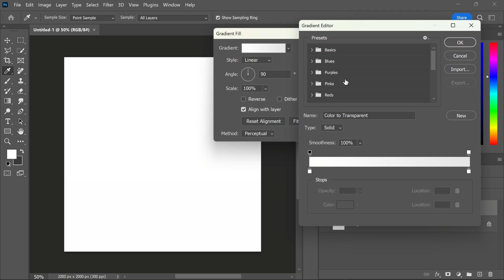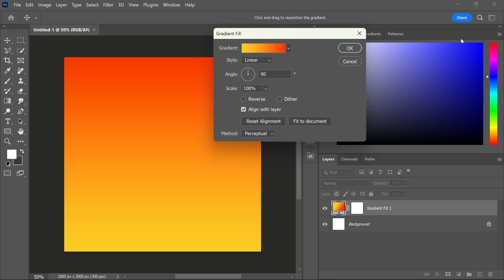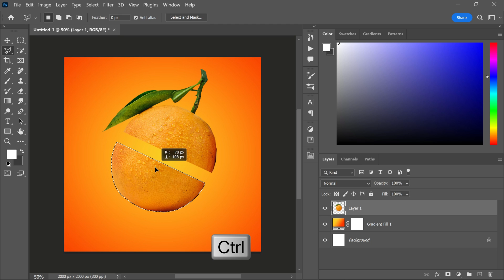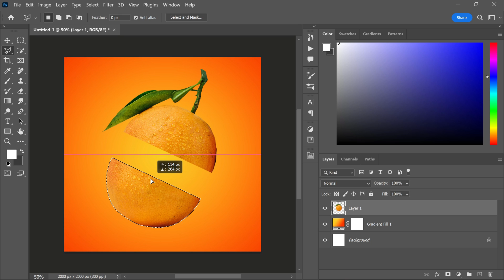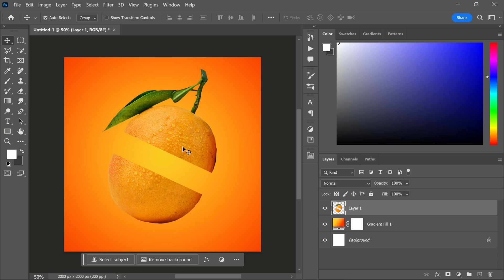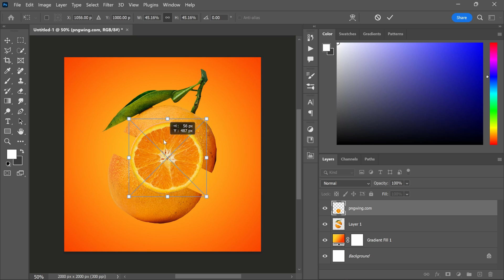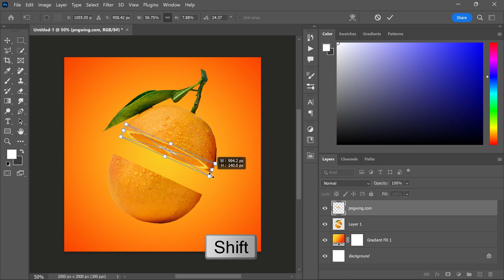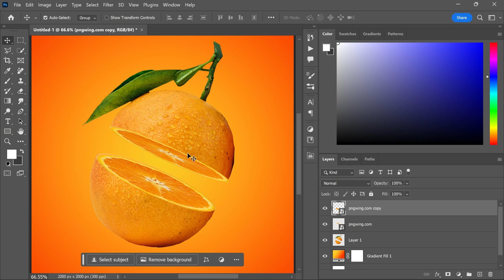Orange Slice Effect | Easy Tricks | Photoshop for Beginner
Orange Slice Effect | Easy Tricks | Photoshop!